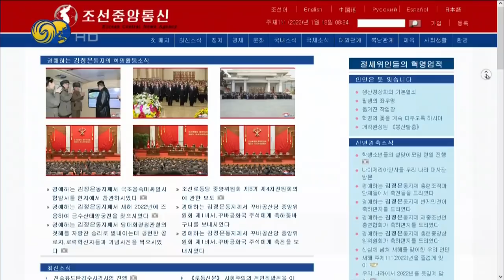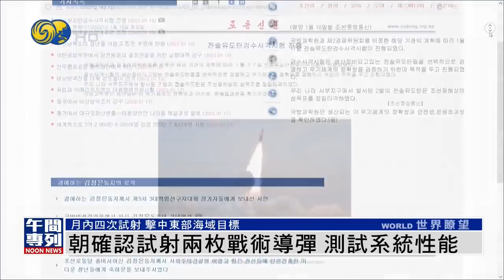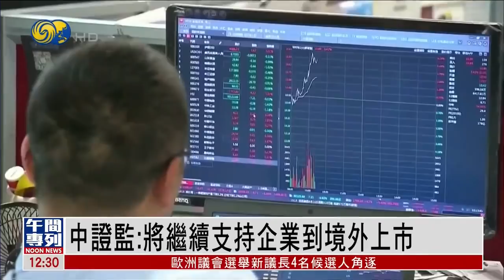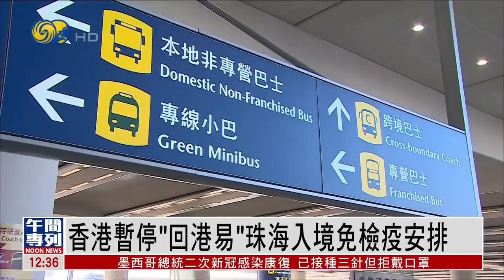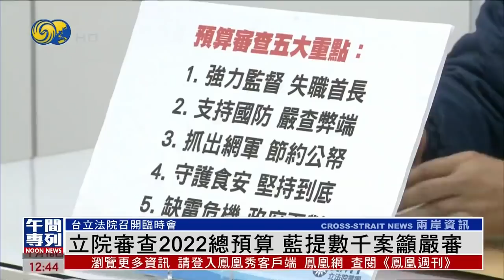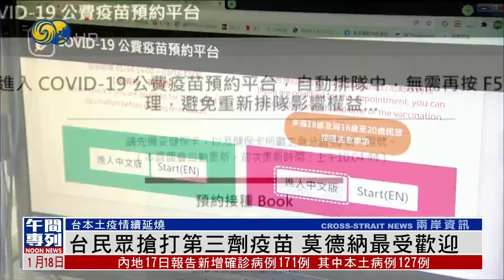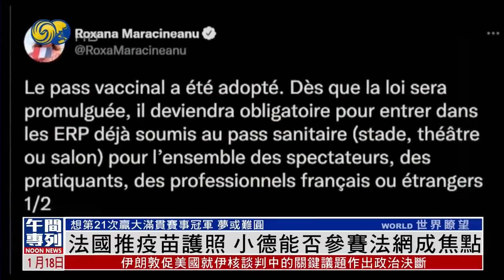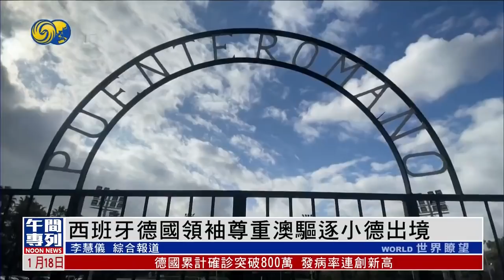《鳳凰午間專列》英國加拿大提供武器及作戰小隊助烏克蘭；秘魯巨浪致船舶漏油 染黑2公里海岸 20220118【下載鳳凰秀App，發現更多精彩】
俄羅斯和烏克蘭的緊張局勢持續升溫，俄羅斯17日在靠近烏克蘭邊境的城市進行了戰術演習，而美俄的談判到目前為止都還沒有任何突破。

秘魯卡亞俄海域17日出現異常海浪波動，一艘船舶在與煉油廠卸貨過程中發生泄漏事故，海灘遭到污染，將長達兩公里的海岸線染成黑色。